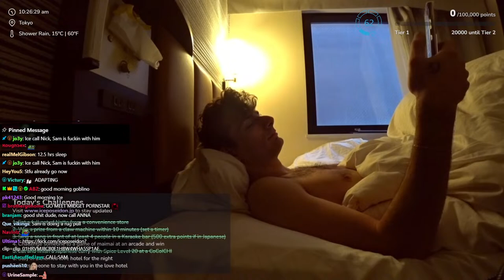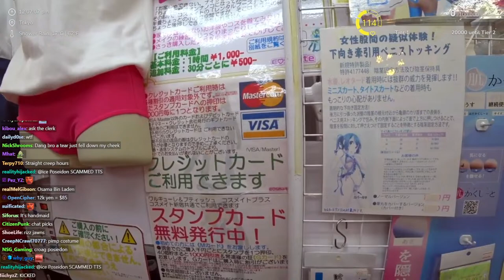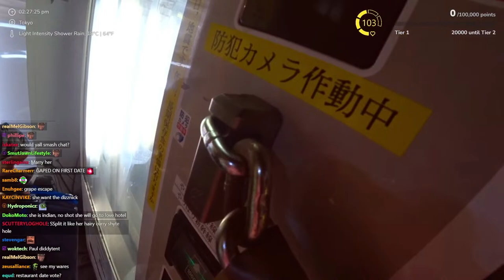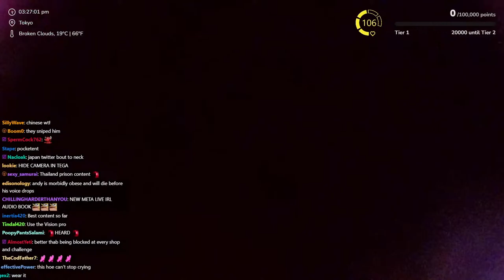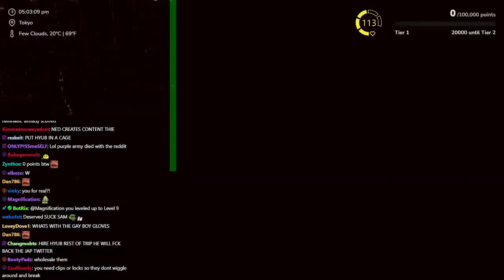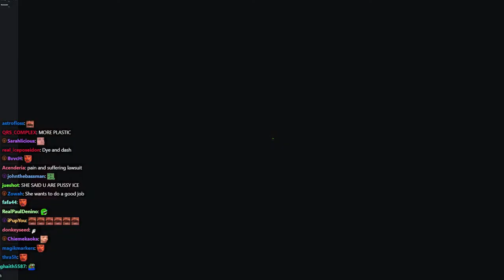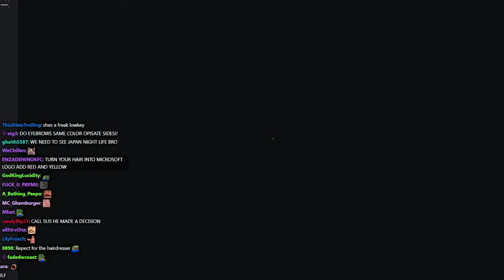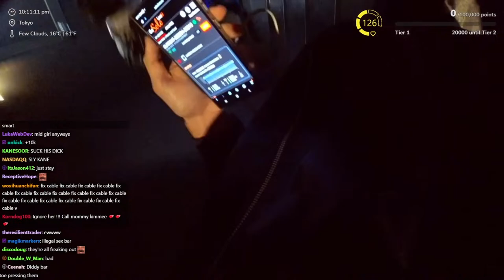Ice Poseidon: "STREAM ENDS AT 100K POINTS | TOKYO JAPAN" (Day 5)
THIS CHANNEL IS NOT ICE POSEIDON"""

OFFICAL STREAM: Kick.com/IcePoseidon

*For archiving purposes only*

Ice Poseidon Vods with chat, ice poseidon vod with chat, ice poseidon restream,